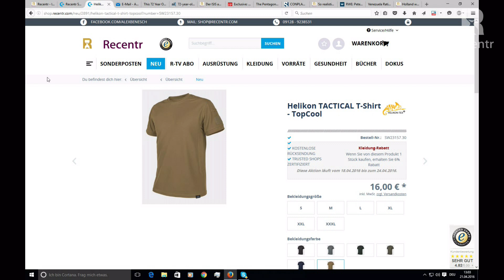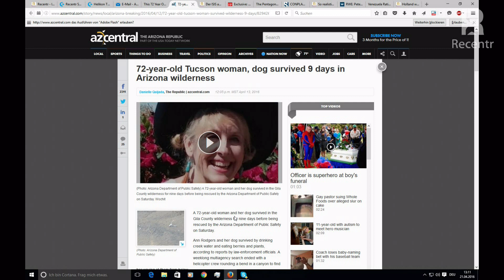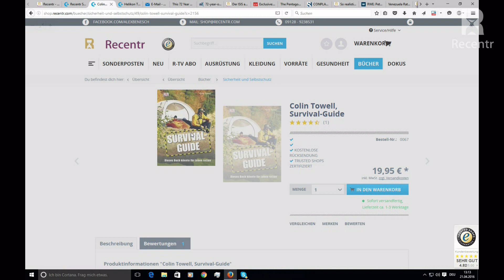Ausschnitt aus Recentr PREP vom 21. April 2016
Holen sie sich Ihr Abo im Recentr Shop